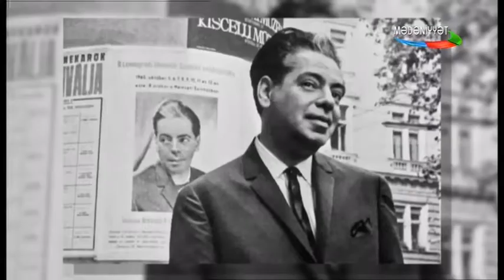Arkadi Raykin Аркадий Райкин